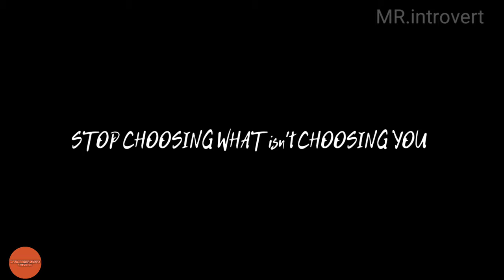The Room and The Horror Story - Mr. Introvert Telugu